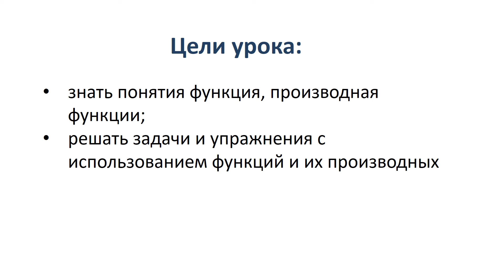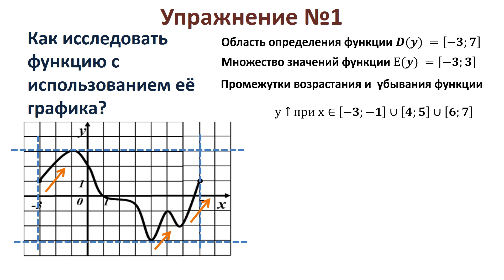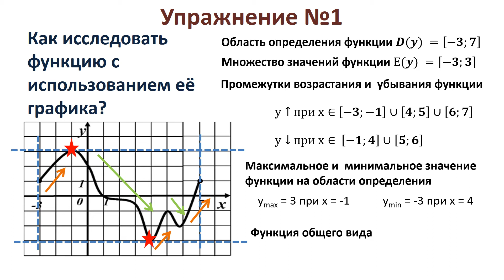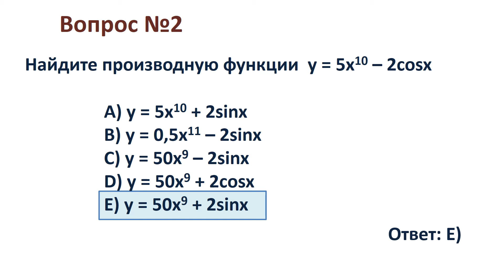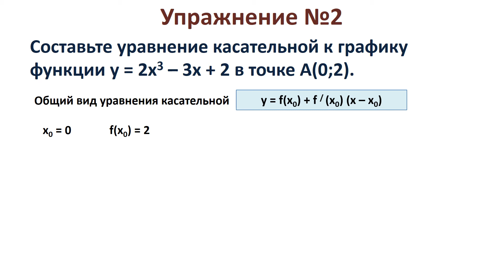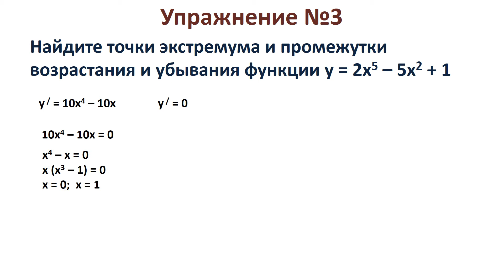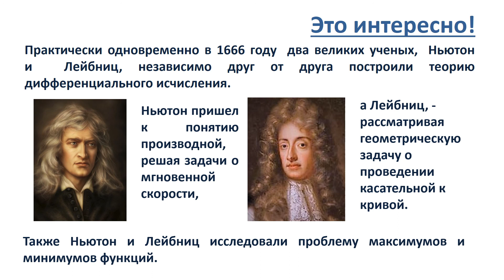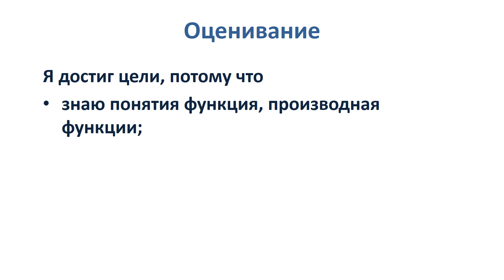11 класс алг огн 1 урок